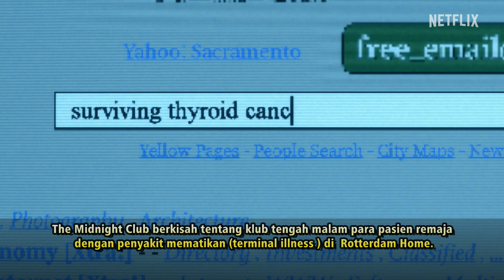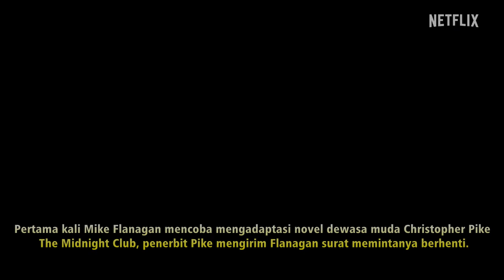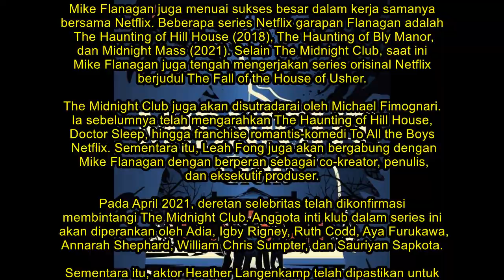The Midnight Club : Memberi Pesan Kepada Rekan Seklub dari Alam Kubur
The Midnight Club (2022)
Serial - Thriller Horror
Stars : Ruth Codd, Iman Benson, Igby Rigney

The Midnight Club merupakan adaptasi novel bertajuk The Midnight Club karya Cristopher Pike yang pertama kali terbit pada tahun 1994.

The Midnight Club berkisah tentang klub tengah malam para pasien remaja dengan penyakit mematikan (terminal illness ) di  Rotterdam Home. Di tengah malam, mereka akan bertemu secara diam-diam untuk menceritakan berbagai kisah horor. Mereka membuat perjanjian bahwa siapa pun yang pertama meninggal akan melakukan segala upaya untuk
 menghubungi anggota Midnight Club yang lain dari alam kubur.